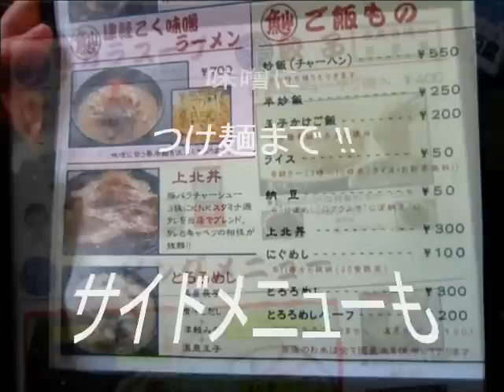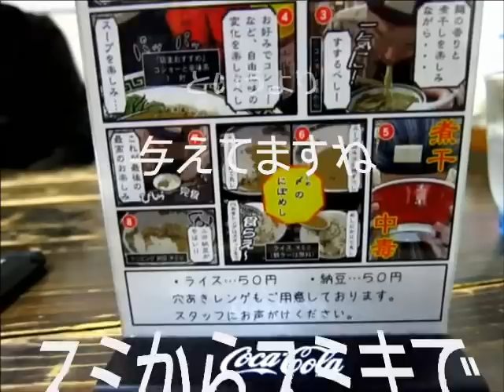長尾中華そば 西バイパス本店＠新青森 「ラーメン3種」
青森の煮干ラーメンといえば
東京でも有名な
「長尾中華そば」
参拝する日を楽しみにしていました

朝の7時から
この鬼のようなラインナップ

青森の朝が
ウラヤマシイ！！